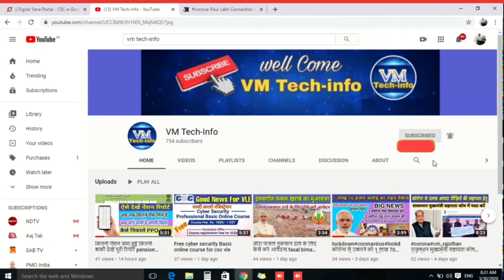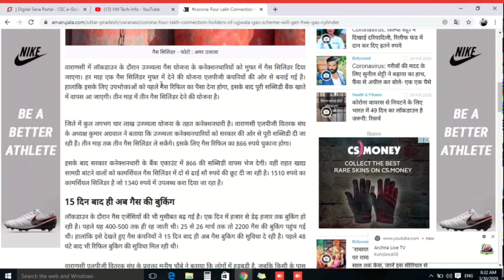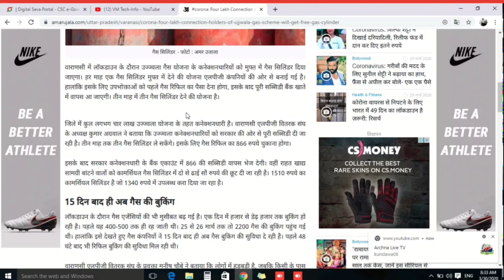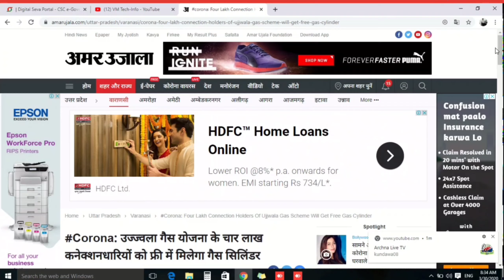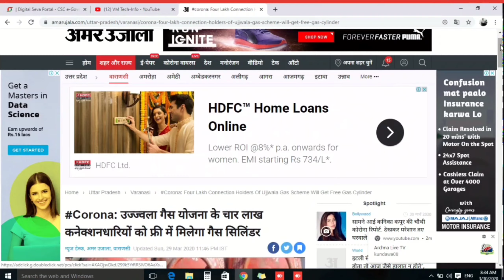PM उज्वला योजना में मिलेंगे 3 गैस सिलेंडर फ्री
स्वागत है आपके अपने Youtube चैनल VM TECH-INFO में दोस्तों इस चैनल पर में टेक्नोलॉजी व सरकारी योजनाओं की जानकारी के वीडियो अपलोड करता रहता हूं। जो कि आपके काम आ सकते है।

👉🏻Please  SUBSCRABE